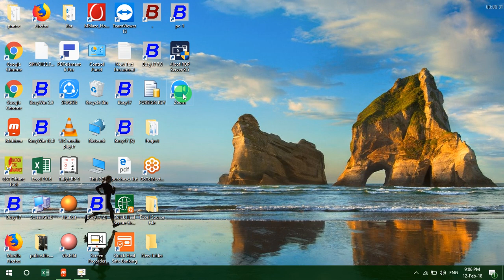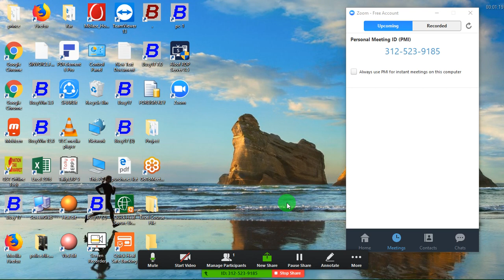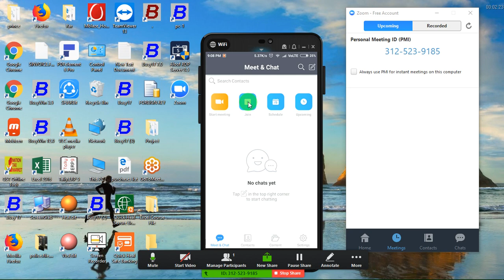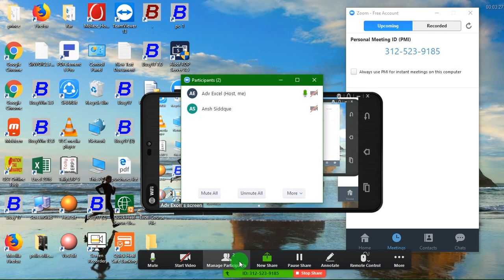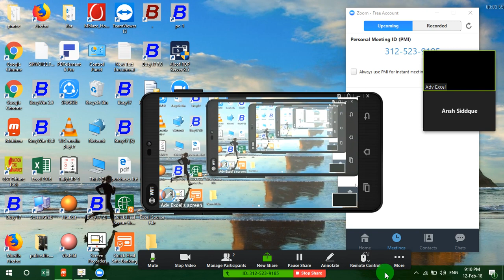Introduction Of Zoom Cloud Meeting Software For Online Class Purpose